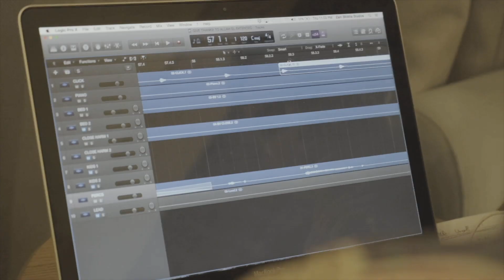Sierra Leone Vlog - Building Bridges Tour with Mufti Menk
Sang to a crowd of over 100,000 in Freetown, Sierra Leone! What an amazing experience - a truly once-in-a-lifetime opportunity, Subhanallah.

Toured with the amazing Mufti Menk, who is truly an inspiration to all. I also had the absolute pleasure and honour of meeting his Excellency, President Dr Julius Maada Bio and First Lady, her Excellency, Fatima Maada Bio, at State House in Freetown.